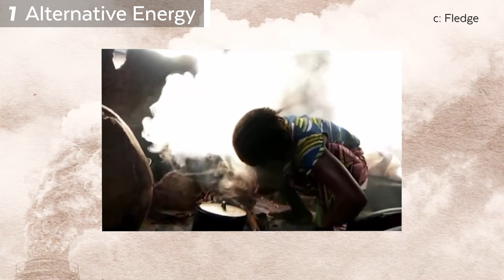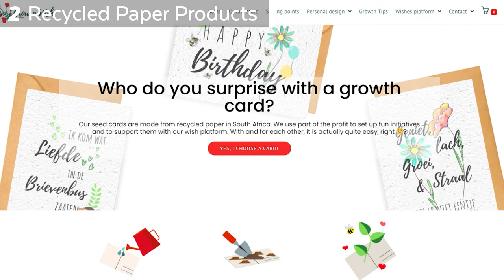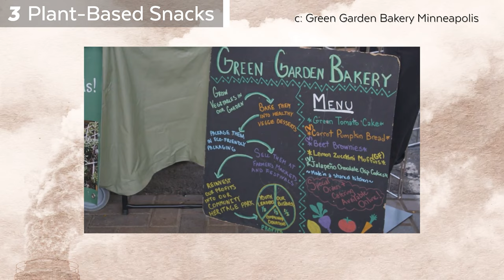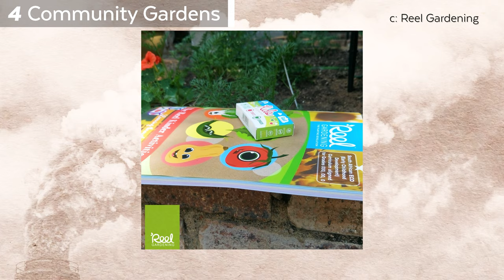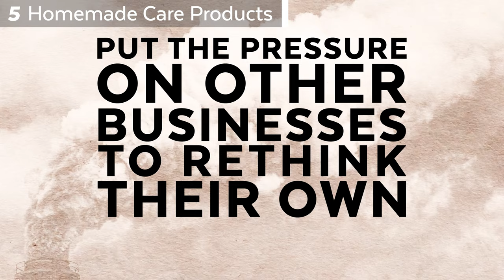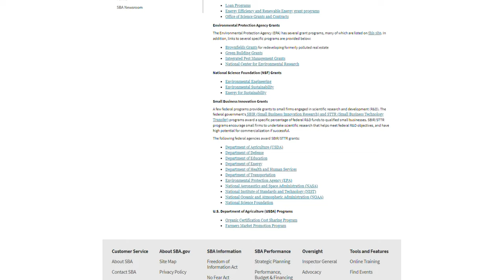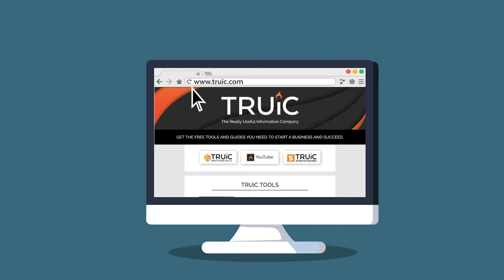Green Business Ideas for Teen Entrepreneurs - Eco friendly businesses you can start in 2024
Green Business Ideas for Teens - Eco friendly businesses you can start in 2024

Young people, of every generation, are known for speaking out about the problems they see around them. When it comes to entrepreneurship, that’s kind of a superpower. One of the biggest problems rallied around today: is climate change. Some have taken to activism, some become political leaders, and some are running their own businesses.

💼 To have a service form your LLC for you, use Northwest Registered Agent

*TIMESTAMPS*
0:00 - Intro
1:57 - Part 1: Alternative Energy
2:57 - Part 2: Recycled paper Products
3:35 - Part 3: Plant-Based Snacks
5:00 - Part 4: Community Gardens
6:21 - Part 5: Homemade Care Products
7:36 - Planting Your Own Business

Useful resources:
🔥 Free Business tools and step by step guides at TRUiC: